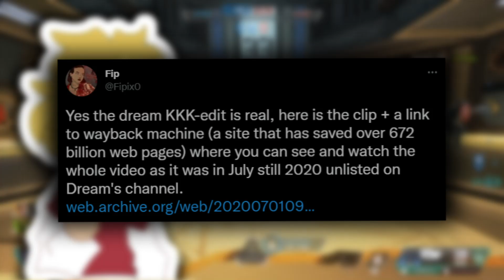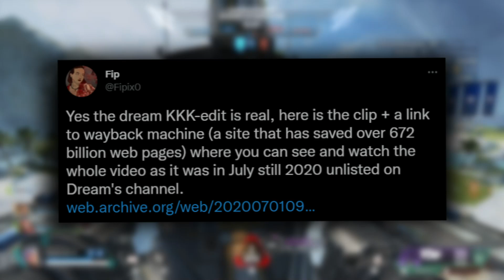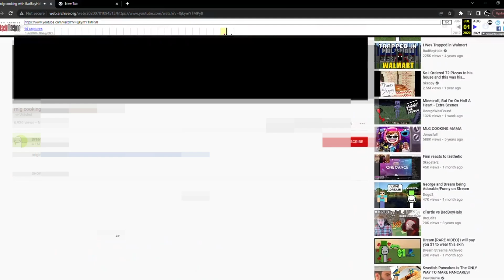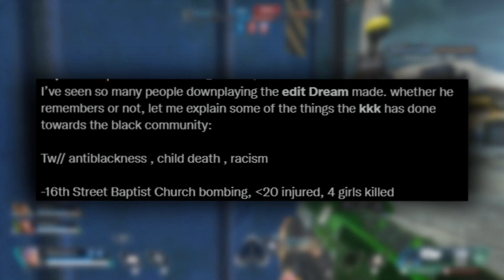Dream Got Cancelled... (KKK, r@c1sm, edgy)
Dream, the massive minecraft content creator has recently been exposed for their "edgy" jokes..
Do NOT harass or attack ANYONE mentioned in this video, my videos or solely designed for and/or entertainment or criticism, witchunting and doxing are unacceptable and will not be tolerated.

Majority of screenshots in my thumbnails are fake and not meant to be taken as real :).